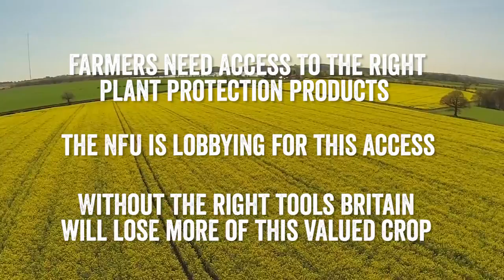Why farmers need plant protection products for Oilseed rape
NFU Vice President Guy Smith explains why neonicotinoids are needed to help British farmers protect their crops from flea beetle.